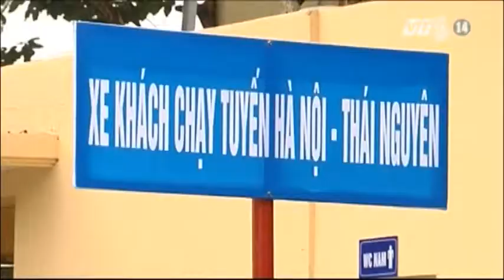VTC14_Đề xuất kỷ luật lãnh đạo Sở Giao thông vận tải Hà Nội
Cho rằng lãnh đạo Sở Giao thông vận tải Hà Nội ra văn bản trái luật khi đưa ra quyết định điều chuyển 61 xe khách đi Thái Nguyên từ bến xe Mỹ Đình đến bến xe tạm Nam Thăng Long, Hiệp hội Vận tải ô tô Việt Nam đề nghị UBND thành phố Hà Nội thu hồi văn bản này và kỷ luật lãnh đạo Sở.